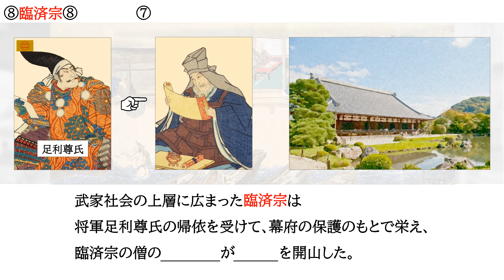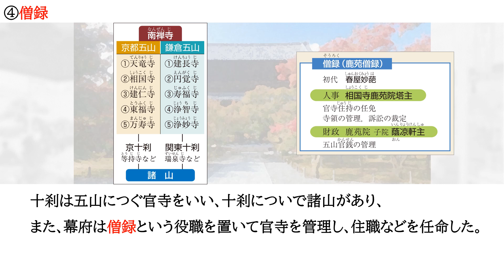★【室町文化の成立１】暗記 日本史 高校 北山殿 北山文化 金閣 鹿苑寺 夢窓疎石 天龍寺 五山十刹 京都五山 天龍寺 相国寺 建仁寺 東福寺 万寿寺 鎌倉五山 建長寺 円覚寺 寿福寺 浄智寺 浄妙寺